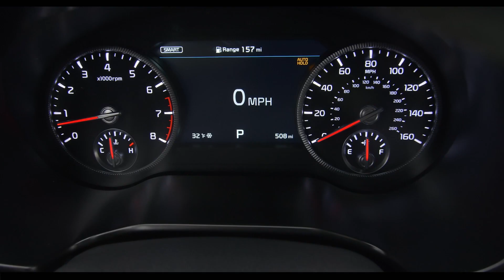Kia Telluride, the Best Large Utility Vehicle in Canada for 2021 as selected by AJAC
This is the Kia Telluride, the Best Large Utility Vehicle in Canada for 2021 as selected by AJAC and finalist for 2021 Canadian Utility Vehicle of the Year.
The Kia Telluride is the winner in its category for the second year in a row, meaning that it has claimed the crown consistently since its arrival to the Canadian market. Standard all-wheel drive and lower-priced access to features like ventilated front seats and heated rear seats are among its standout features. AJAC jurors from across the country continue to consider the Telluride worthy of recognition over its competitors, scoring it highest in its category for exterior design, build quality, ergonomics, and overall value.
Will the Kia Telluride be AJAC’s 2021 Canadian Utility Vehicle of the Year? Find out by watching The Morning Show on Global Television across Canada on March 30th.